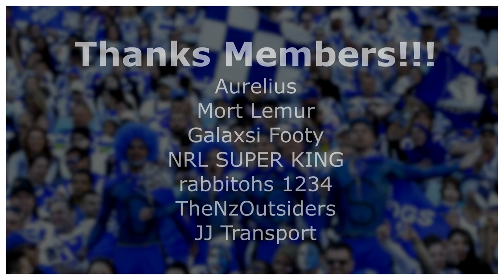MY NSW BLUES GAME 2 SIDE FOR STATE OF ORIGIN 2023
The New South Wales Blues were defeated in game 1 of the 2023 State of Origin series and I'm here to give you my side for game 2. Obviously there's heaps of changes that could be made but I tried to be realistic with it.